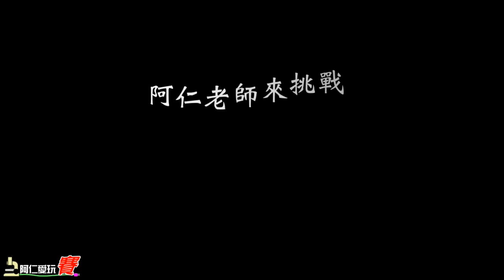喝水超級快的喝水鳥